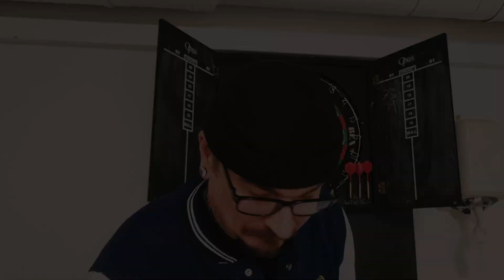Past and future of My Hot Journey!